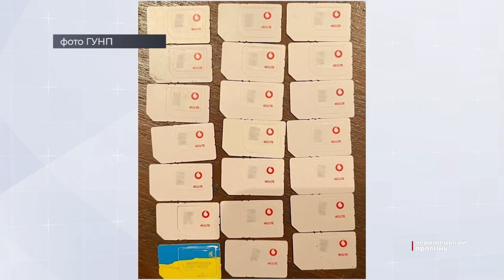«Виманили» понад пів мільйона гривень: на Буковині викрили групу аферистів